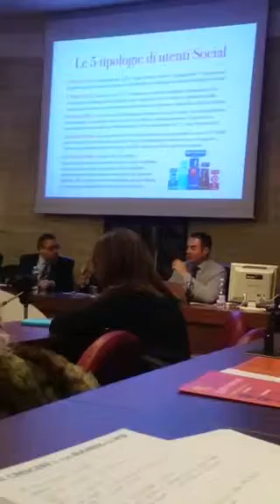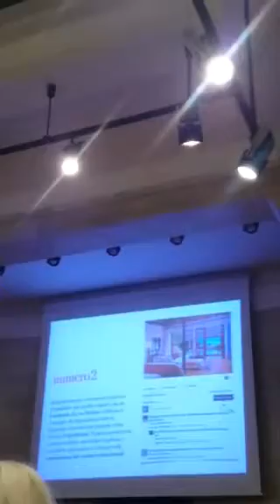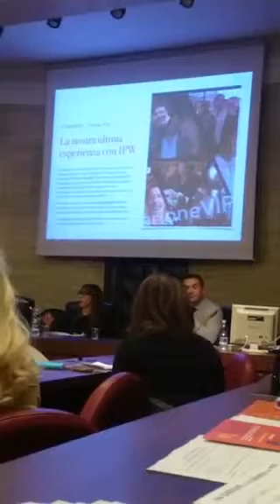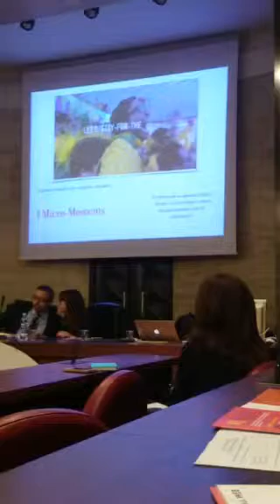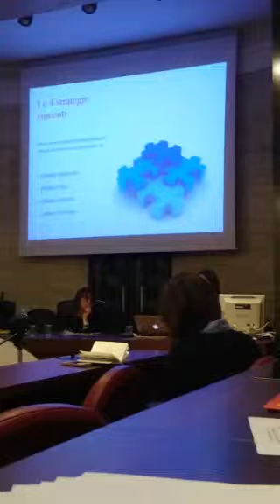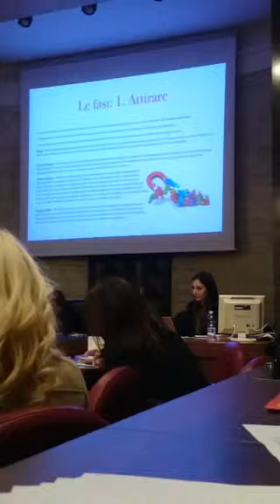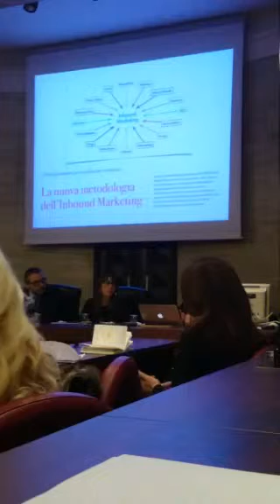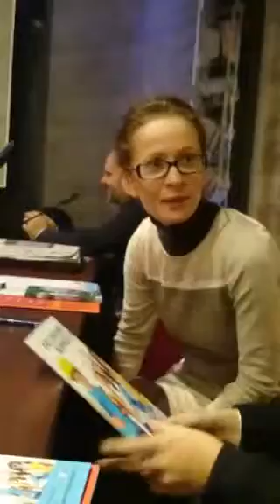Parte 2 Seminario "Segreti, suggerimenti e tecniche per essere più efficaci sui Social ed Internet"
Seconda Parte Seminario "Segreti, suggerimenti e tecniche comunicative per essere più efficaci sui Social Network ed Internet", organizzato da Agenzia di Sviluppo Rurale S.r.l e Copagri Marche, in collaborazione con la Camera di Commercio di Macerata, la Confartigianato Imprese Macerata e il Gruppo SIS di Tolentino, presso la sede della Camera di Commercio di Macerata in via Tommaso Lauri 7, Macerata il 14 Dicembre 2015